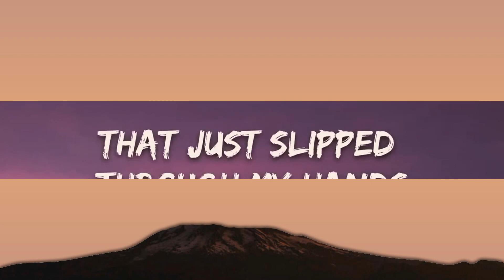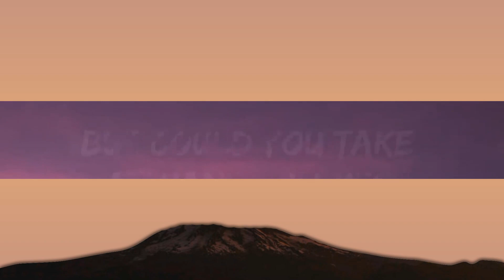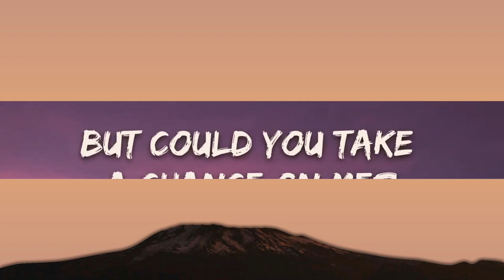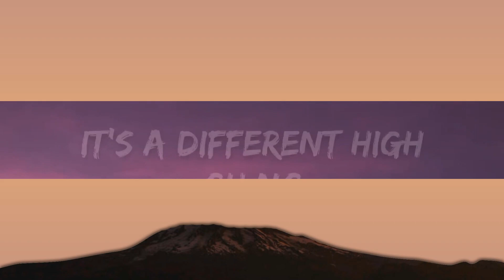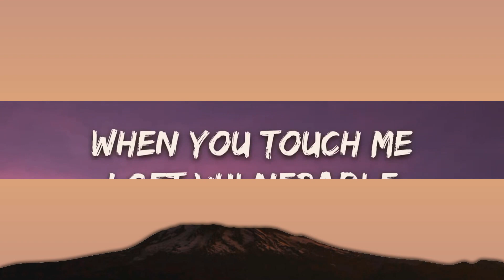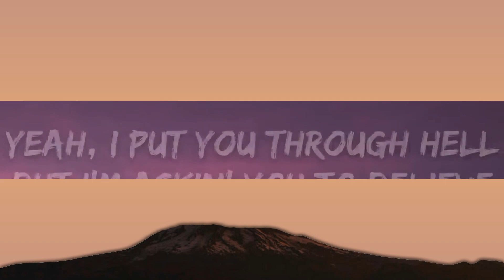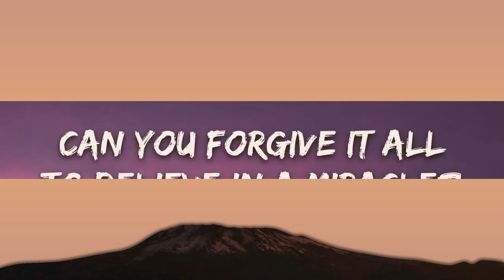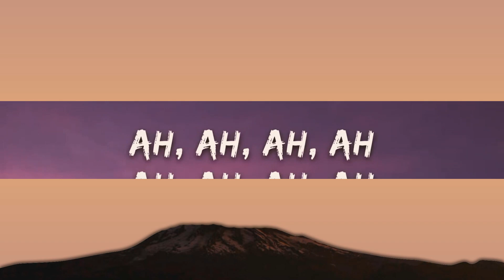Calvin Harris, Ellie Goulding - Miracle (Lyrics) |15min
[Verse]
Oh no
Oh no

[Chorus]
[Drop]
Ah, ah

[Verse]
Oh no
Oh no